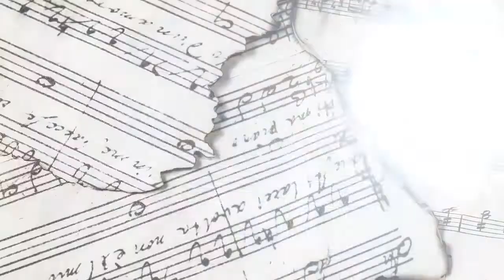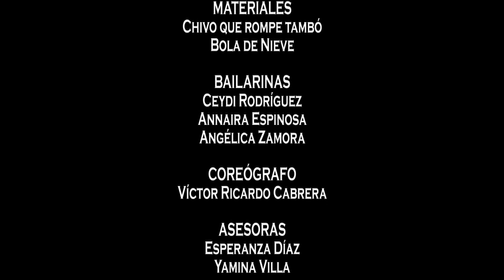Contar lo autóctono, la raíz que nos une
Jesús Fuentes Guerra nos cuenta, en primera fila, el palo del monte y narra lo negro.